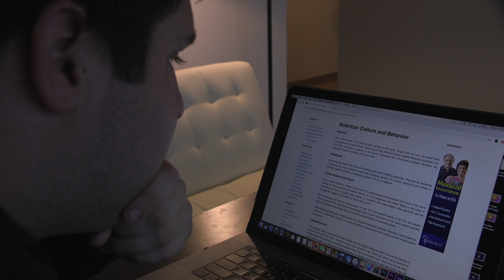Sack Lunch - Rough Cut